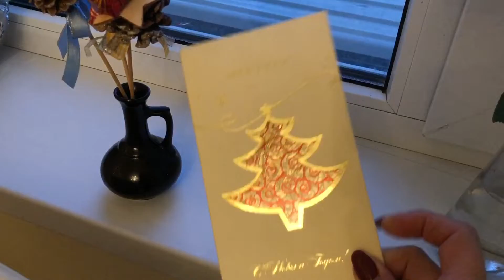Как УКРАСИТЬ квартиру к НОВОМУ году. РУМ ТУР. Идеи украшения. НОВОГОДНЕЕ УКРАШЕНИЕ КВАРТИРЫ.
А как вы украшаете свой дом? Вы ставите ЁЛКУ?
Как украситьКвартиру кНОВОМУГОДУ. Идеи украшения квартиры. НОВОГОДНЕЕ УКРАШЕНИЕ @КВАРТИРЫ.
💄 О РЕГИСТРАЦИИ В МК, о красоте и молодости СВЯЖИТЕСЬ СО МНОЙ удобным Вам способом, указанным ниже.
🔔Нажмите на значок КОЛОКОЛЬЧИК и получайте уведомление о новых видео.
👭Мой сайт МК (сделать заказ, ЗАРЕГИСТРИРОВАТЬЯ в МК).
🔥Если у Вас нет своего Консультанта по красоте, я рада видеть Вас в своей команде. ГО 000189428, БГ 006572.
👍 Конечно ПОДЕЛИТЕСЬ видео с подругами, клиентами...